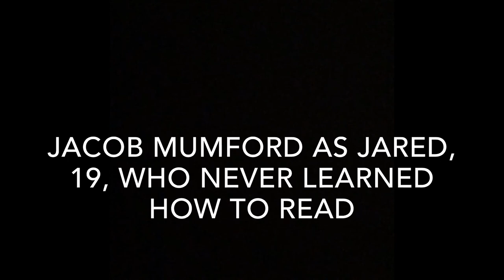Seneca Falls Convention Documentary (APUSH)